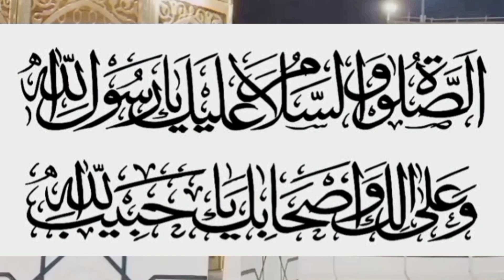ورقہ بن نوفل کون تھے ؟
Who was Waraqa bin Nawfal?